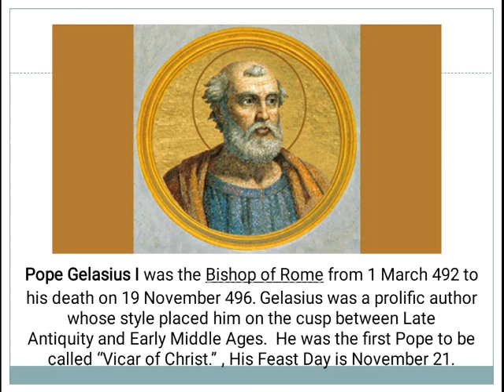Saint of the Day - November 21 : St Gelasius I & The Feast of Presentation of Blessed Virgin Mary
The Presentation of the Blessed Virgin Mary,  is a liturgical feast celebrated on November 21

Pope Gelasius I was the Bishop of Rome, the first Pope to be called “Vicar of Christ.”